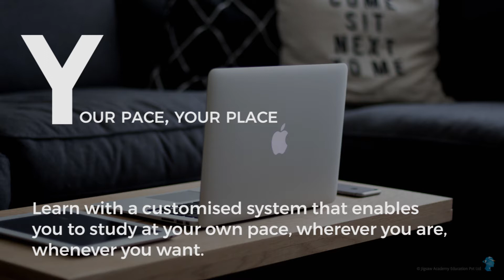CATALYST methodology: Learning the Jigsaw way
Jigsaw Academy follows the CATALYST methodology to give its students the best of online education in Data Science and Analytics possible. Watch the video to know what the CATALYST method includes.